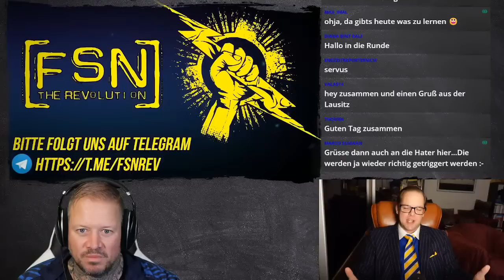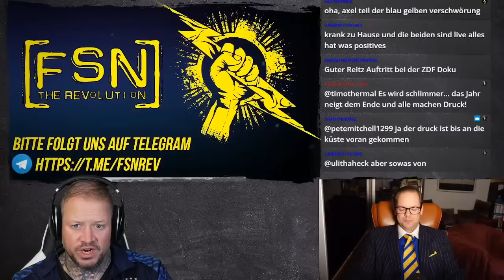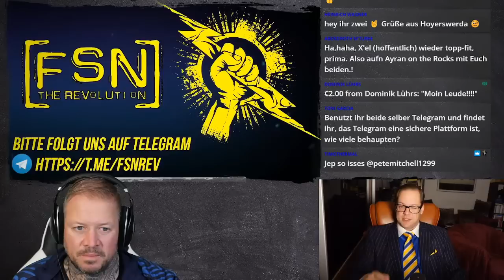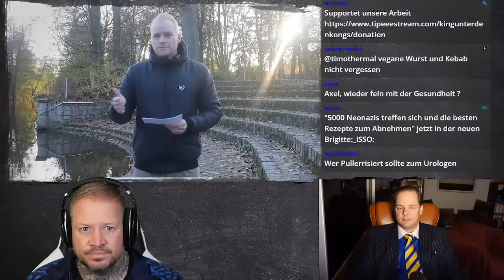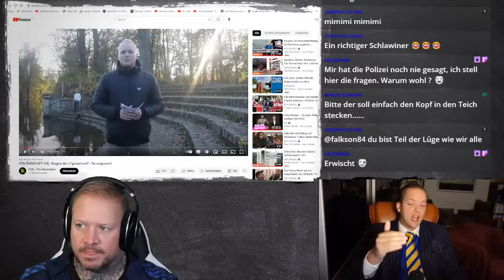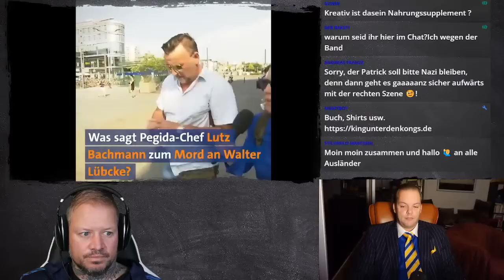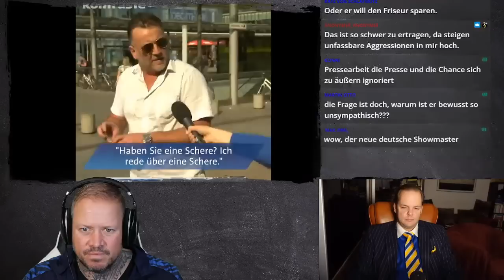Schwer gewollt und hart versagt - Patrick Schröder PR Tipps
✅  King unter den Kongs Shop - Shirts, Hoodies & Buch

Werbung Ende!

Verein:
✅  gemeinnütziger Verein Extremislos e.V. – AntiGewalt & De-Radikalisierung